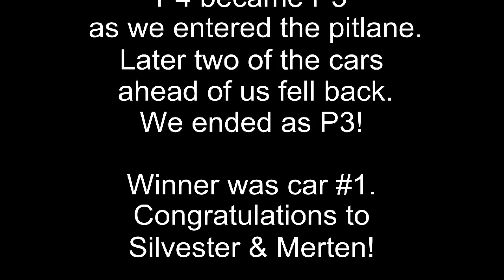2011 VLN#5 mix V5 #409 ET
2011 VLN#5 11 June Race. Scenes from first 7 laps with Einar Thorsen in MK-Motorsport's V5 #409 BMW E36 M3 GT, starting as 7th of 9 in class.